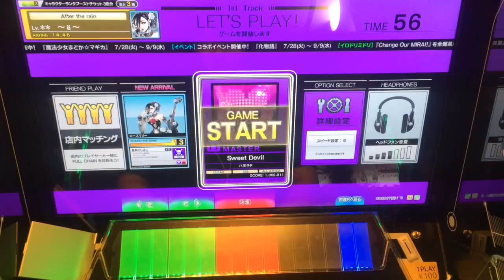【CHUNITHM】Sweet Devil(MASTER)1-0 手元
player:～ё～
attack1でAJではありません